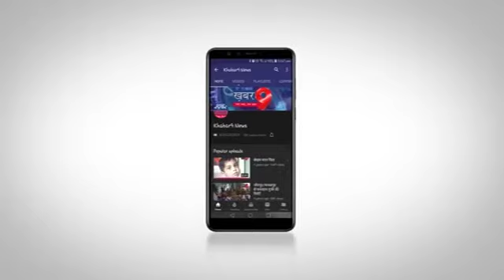विधायक मुरली मोरवाल का जन्मदिन बड़े धूमधाम से मनाया गया